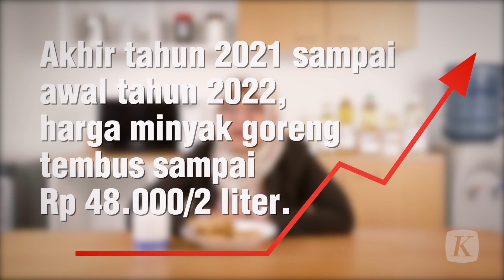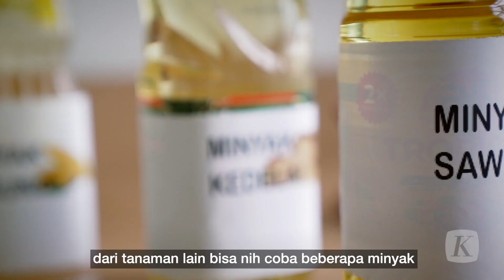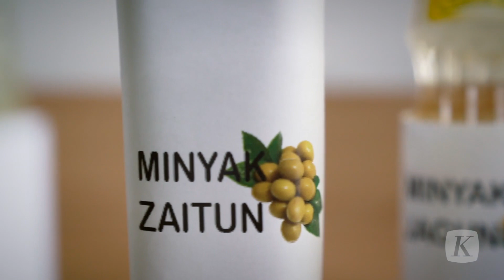Kenali Jenis Minyak Goreng dan Kandungannya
Makanan yang digoreng masih menjadi favorit bagi sebagian orang, tapi ngomongin masakan yang digoreng jadi kepikiran harga minyak goreng kelapa sawit yang melambung tinggi. Setelah pemerintah tetapkan satu harga malah jadi susah dicari,bener nggak Sahabat Kompas?